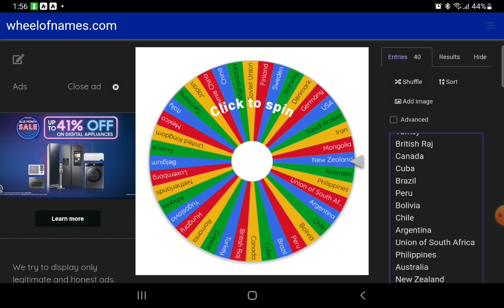AGE OF HISTORY 2 RANDOMIZER CIRCLE!(World War 2 Scenario)